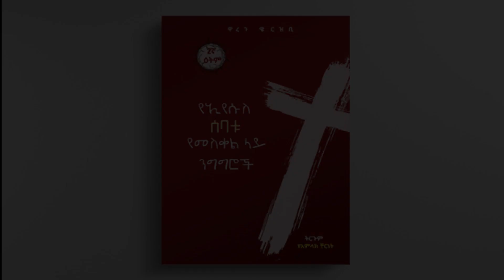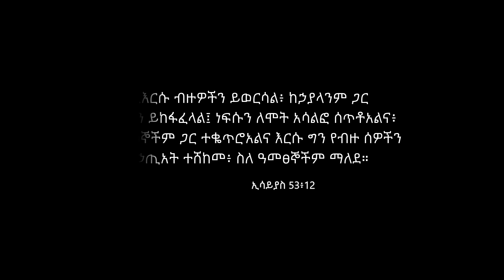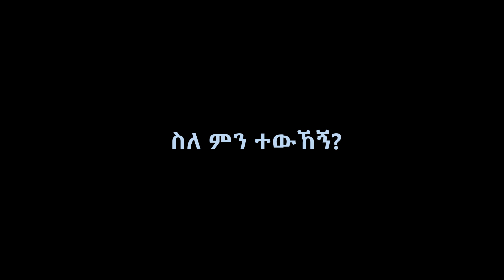የኢየሱስ ሰባቱ የመስቀል ላይ ንግግሮች ምጥን ትረካ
“የኢየሱስ ሰባቱ የመስቀል ላይ ንግግሮች” በሚል በዋረን ዌርዝቢ ተጽፎ፣ በወንድም የአምላክ ቸርነት ከተተረጎመው መጽሐፍ፣ ተርጓሚው እያንዳንዱን የጌታን ንግግር እያነሳ፣ ከተግባራዊ ተዛምዶ ጋር በተመጠነ መልኩ አቅርቦልናል፡፡ ያድምጡት!